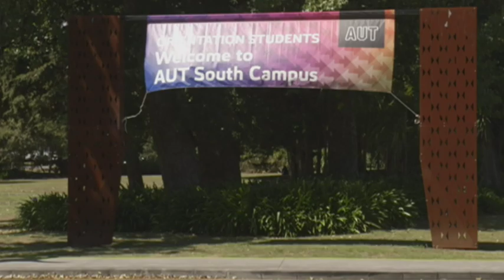Jeremy Wells catches the bus to meet Hollywood star Hugh Jackman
Jeremy went along to experience the magic, and sit down for a one-on-one with Australia’s greatest showman.